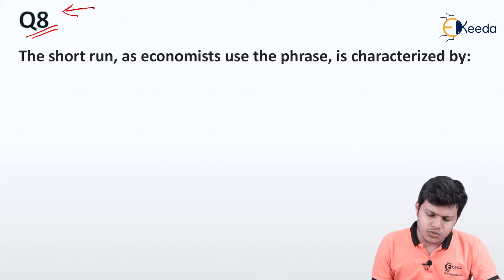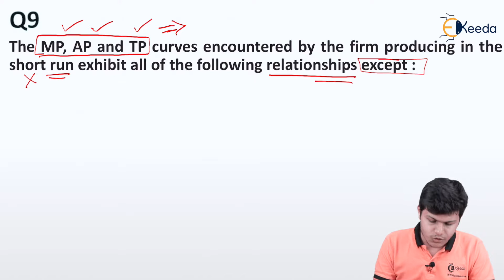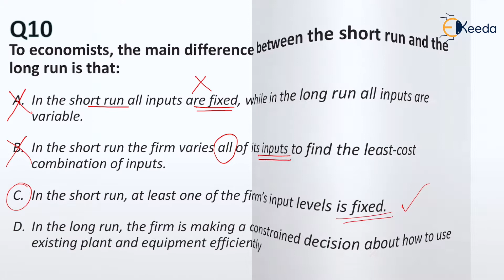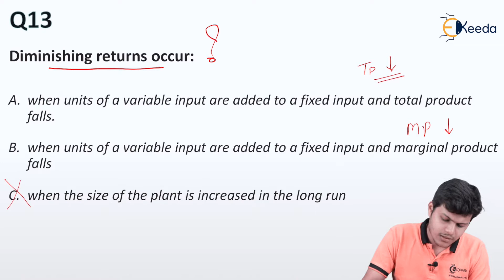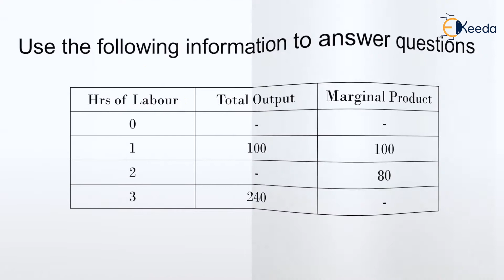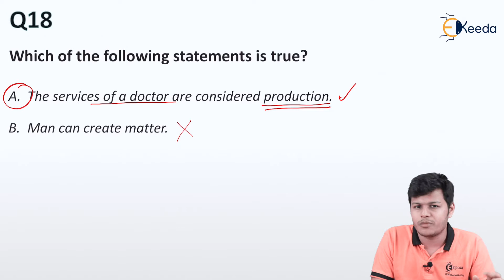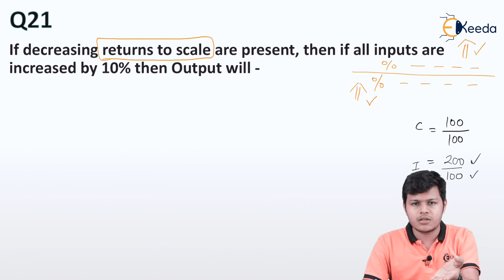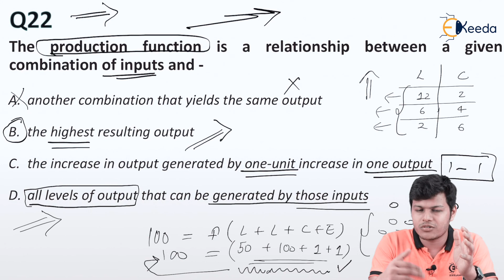Question MCQs on the Chapter Theory of Production Part 2 - Theory of Production and Cost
Question MCQs on the Chapter Theory of Production Part 2 Video Lecture From Theory of Production and Cost Chapter of Business Economics & Business & Commercial Knowledge Subject For TYBCOM Students.

Business Economics & Business & Commercial Knowledge
Business Economics & Business & Commercial Knowledge Video Lectures
Theory of Production and Cost
Theory of Production and Cost in hindi
Theory of Production and Cost hindi videos
Theory of Production and Cost video tutorials
Theory of Production and Cost video lectures
Ekeeda Commerce

Happy Learning : )